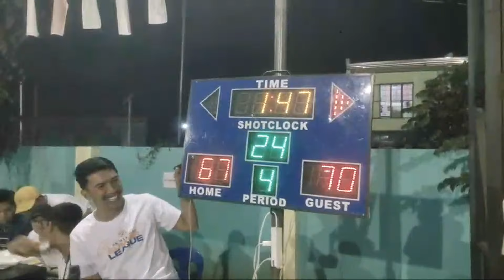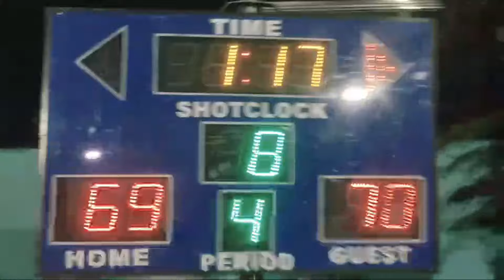Highlight 1:13:39 – 1:18:39 from BUKID ST. VS TRIPLE J CHAMPIONSHIP GAME3